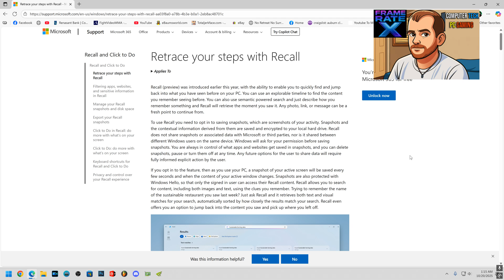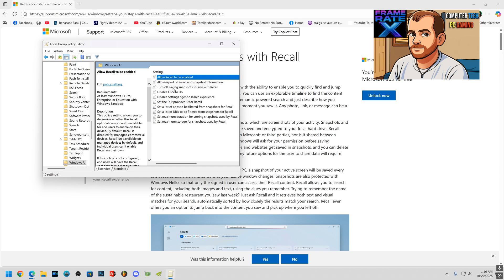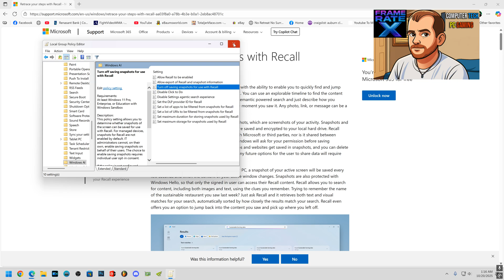How To Disable Windows 11 Ai Recall - Microsoft Will Take Screenshots While You're On Your PC !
Windows 11's latest update will allow Microsoft's Ai to take screenshots every few seconds while you're on your computer. Ummm, NO! Here's a quick video showing you exactly how to disable this feature.